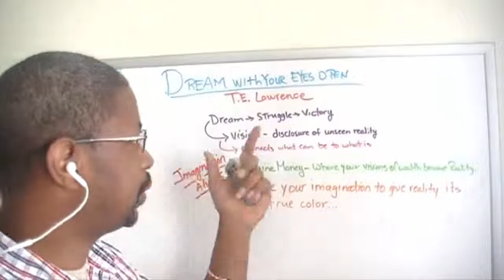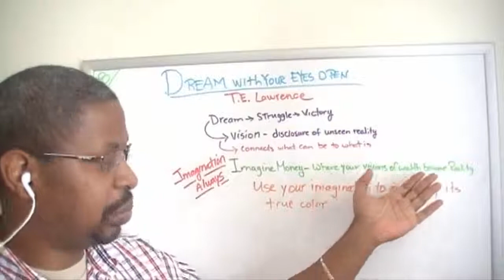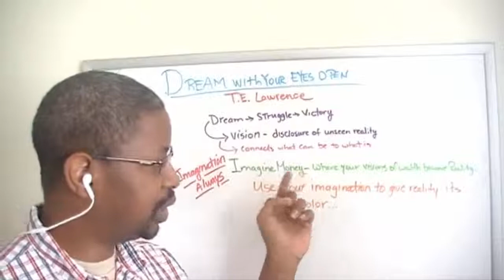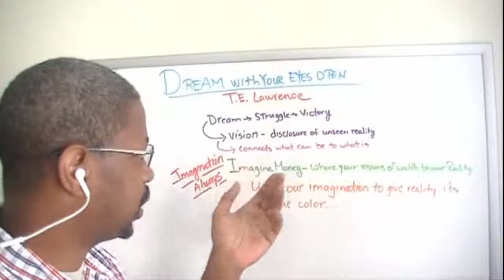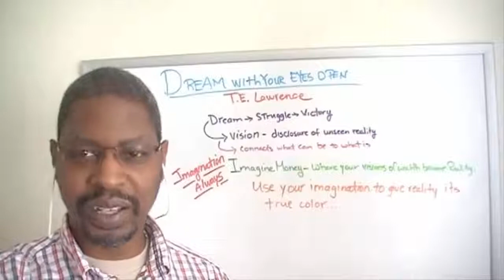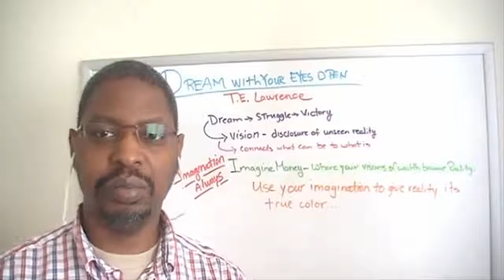Dream With Your Eyes Open Episode #8 Lunchtime Recordings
Dream With Your Eyes Open Episode #8 of my motivational video series, Lunchtime Recordings Thanks for stopping by to get your daily motivational fix. I am motivated and inspired just by your presence. Thanks!

“All men dream: but not equally. Those who dream by night in the dusty recesses of their minds wake up in the day to find it was vanity, but the dreamers of the day are dangerous men, for they may act their dreams with open eyes, to make it possible.”
― T.E. Lawrence, Seven Pillars of Wisdom: A Triumph

If you want to be dangerous, you must dream with your eyes open. You must be able to see the vision and not let it be distorted by reality. You have to make your imagination the reality. You have to believe in it, see it, touch it and feel it as if it's your present and your future.

All successful people do this. They imagine what their lives will be like 3-5 years from now. And they constantly dream about it, fantasize about it, and imagine it in their dreams and in their conscious state. They dream it until it becomes a part of their reality.

That's exactly what you have to do in order to achieve your wildest dreams.

Dream With Your Eyes Open!